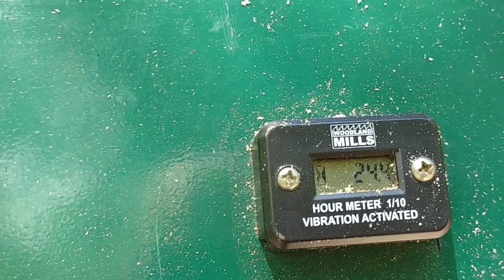24 Hours In... || HM122 Woodland Mills || VLOG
Feels good to cut our own lumber. We are cutting wood to build for a firewood shed.